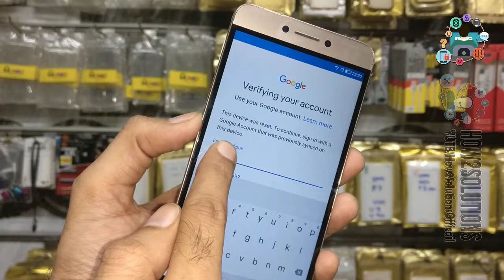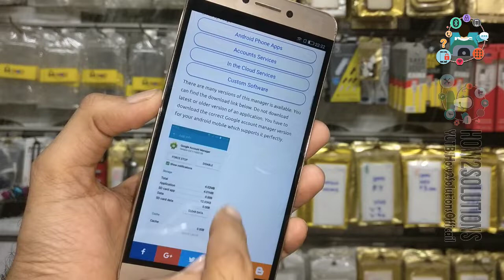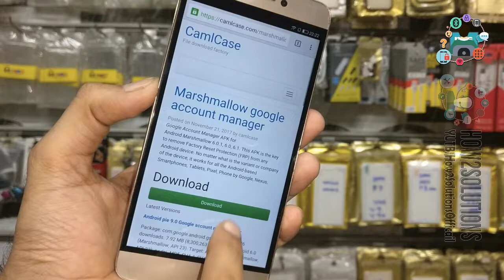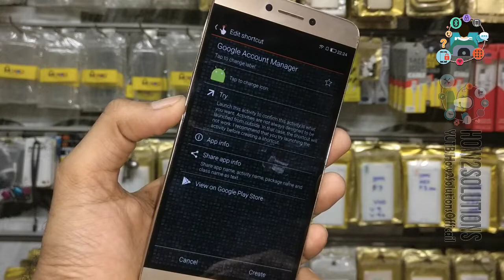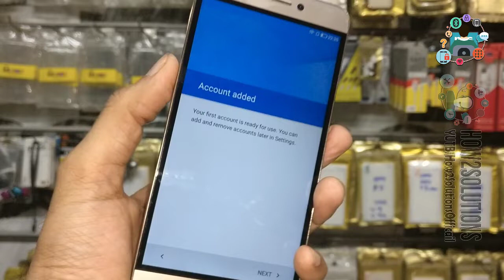LeEco Cool1 Dual FRP Bypass, LeEco Cool1 Dual FRP Unlock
LeEco Le Pro 3 AI Edition
LeEco Le Pro 3 Elite
LeEco Le Pro 3
LeEco Le 1s Eco
LeEco Le 2 Pro
LeEco Le 2
LeEco Le 2
LeEco Le Max 2
LeEco Le Max Pro
LeEco Le 1s
LeEco Le 1s
LeEco Le Max
LeEco Le Max
LeEco Le 1 Pro
LeEco Le 1
LeEco Le 1
LeEco Le S3
LeEco Le S3

 - -  WORKING ON - -

- - - Samsung FRP - - -
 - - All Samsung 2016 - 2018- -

FRP Android
 - - Honor FRP  - -